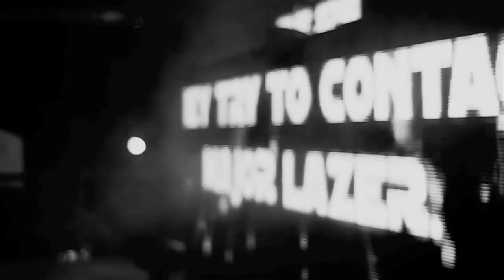Bunji Garlin | Major Lazer - Differentology "Major Lazer Remix" (ADR Productions Music Video)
● ARTISTE: BUNJI GARLIN | MAJOR LAZER
● COUNTRY: Trinidad & Tobago | USA | RELEASED: 2013
● PRODUCER: ADR Productions

Major Lazer Brings EDM to hit soca track from Bunji Garlin Differentology.
MAJOR LAZER "FREE THE UNIVERSE" WORLD TOUR 2013
Location: O2 Park, Chagaramas
Event: WETT Republic
Cameras: Shay Parker of AV Designs/ Gaddahar Bros/ Jerome McClean/ ADR Productions
Edit: ADR Productions
Special Thanks To: Kryoman The Robot

RIDDIMCRACKER:..blazing soca riddims from the past to the present...